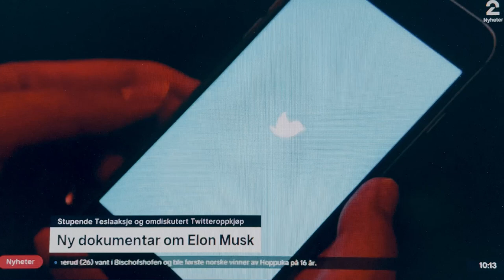The Elon Musk Show - TV 2 Nyhetene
Elon Musk klarte å bli verdens rikeste person noensinne og den første i verden til å miste 200 milliarder dollar i verdi på under ett år. Musk er en person som fascinerer, inspirerer og skremmer mange. Lørdag 7. januar 2023 var jeg gjest hos TV 2 Nyhetene, sammen med Ståle Lindblad, for å snakke om fenomenet, geniet, den gale vitenskapsmannen, Elon Musk og The Elon Musk Show på ViaPlay.